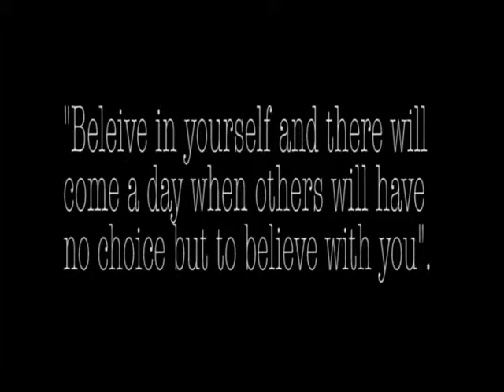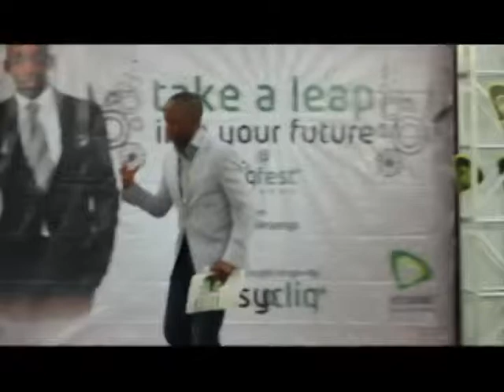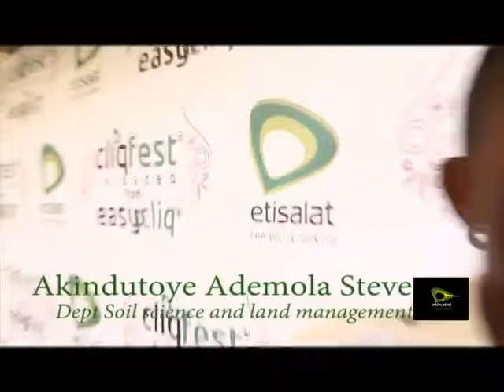Niyi Adesanya at Federal University of Agriculture Abeokuta - FUNAAB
Inspiration day with Niyi Adesanya at federal university of agriculture abeokuta